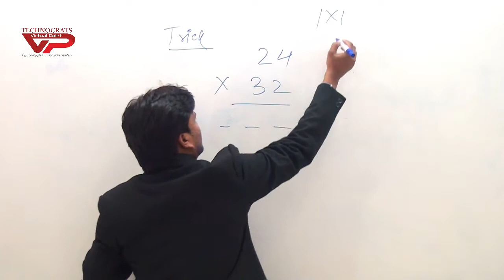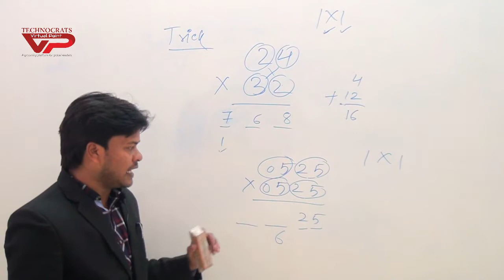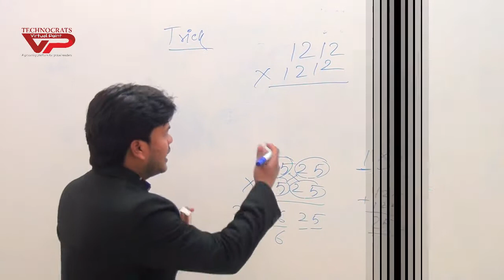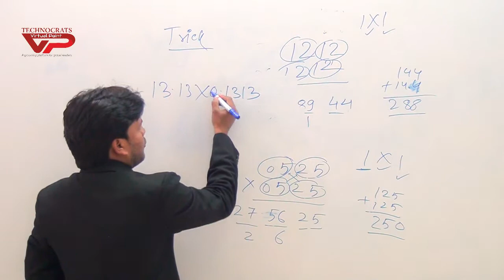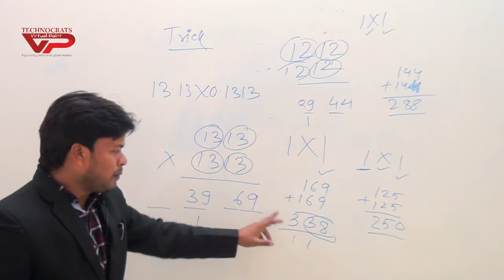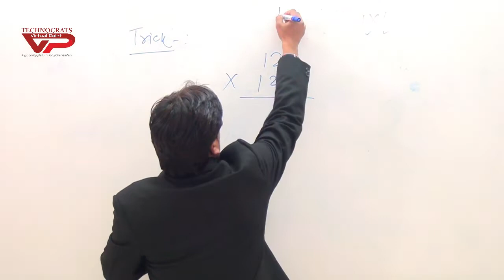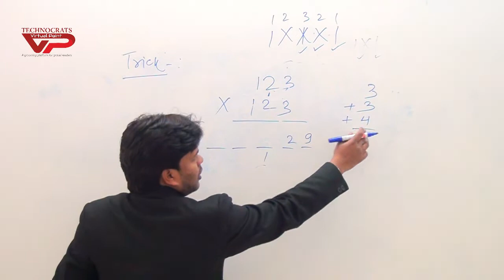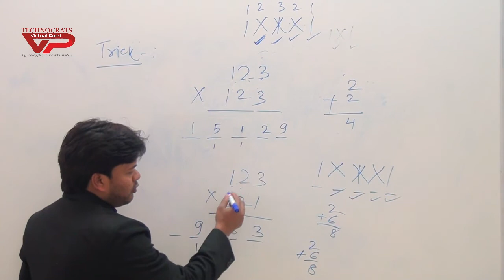Lecture - 2 Speed Calculation by Prof Ajay Kumar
Speed Calculation and tricks by Prof Ajay Kumar. He is PhD in Mathematics. You can learn important trick to solve mathematical problems in very quick and easy way